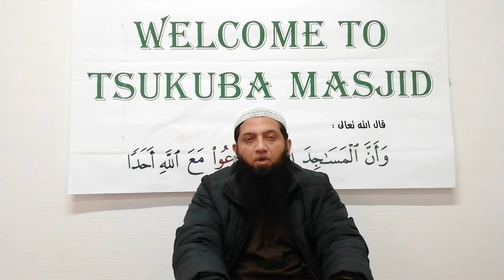Ramadan Series 25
purification of heart for the sake of Allah swt